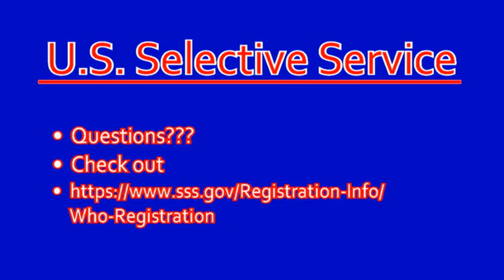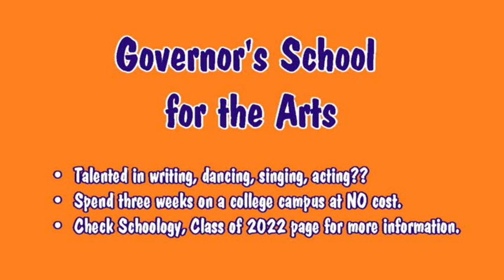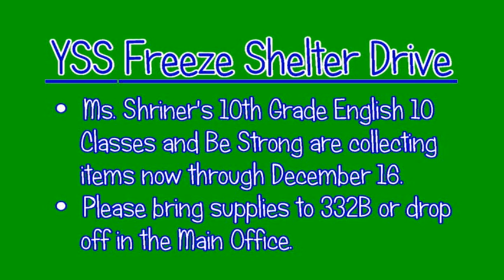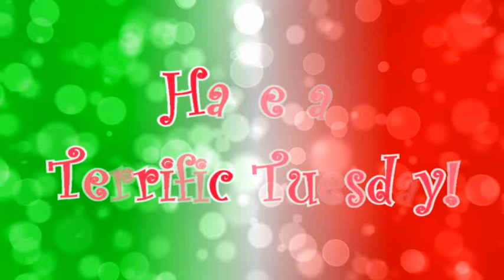1203019 Annc wmv cid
Daily announcements for 12/3/19.